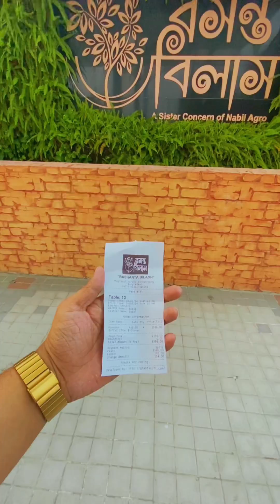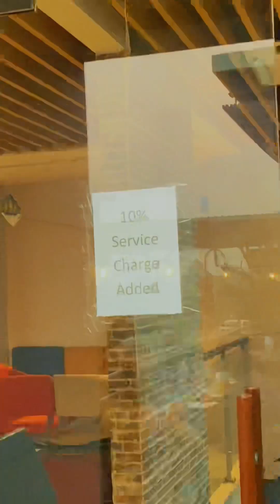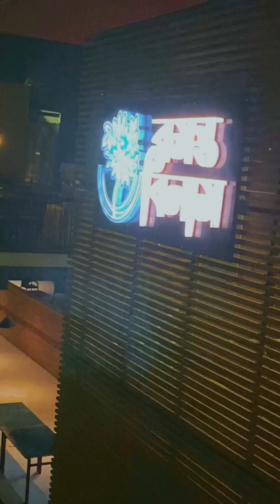A buffet Iftar party spent well in bosonto bilash restaurant with brothers 🤲ifter2024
A buffet Iftar party spent well in bosonto bilash restaurant with brothers 😇🤲

In 25th ramadan we spent a amazing place. Now i love to share with you my beautiful experience. I hope you guys enjoy this video… thank you ❤️